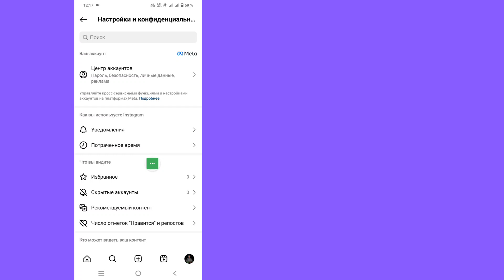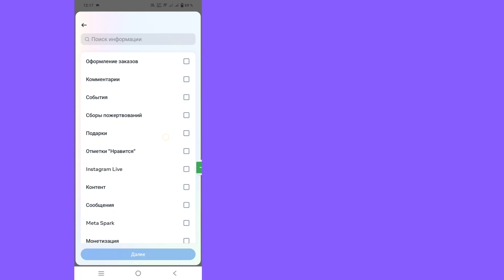Как восстановить удаленные чаты в Instagram | Восстановить сообщения Instagram [2024]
Здесь, в этом видео, я покажу вам [как восстановить удаленные чаты в Instagram]. Так что смотрите это видео внимательно и не пропускайте это видео. Если вы пропустите это видео, вы не очень хорошо поймете, поэтому, если у вас возникнут какие-либо проблемы, вы можете спросить меня и оставить комментарий ниже, я постараюсь решить вашу проблему, если вам нравится это видео, пожалуйста, нажмите поставь лайк и подпишись на мой канал, спасибо.🙏

Другие похожие вопросы:

Могу ли я вернуть удаленный чат в Instagram?
Как восстановить удаленные сообщения?
Включает ли загрузка данных Instagram удаленные сообщения?
Как найти старые сообщения в Инстаграм?
как восстановить удаленные чаты Instagram на Android
Сообщения в Instagram удаляются навсегда
где недавно удалено в инстаграме
как восстановить удаленные сообщения в Instagram
недавно удаленные сообщения в Instagram
восстановление сообщений Instagram
резервная копия чата инстаграм